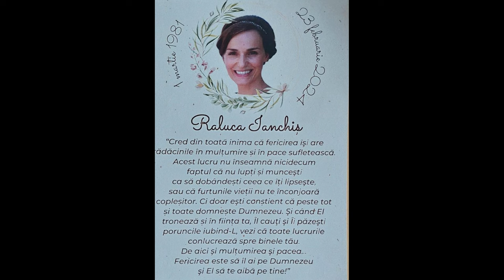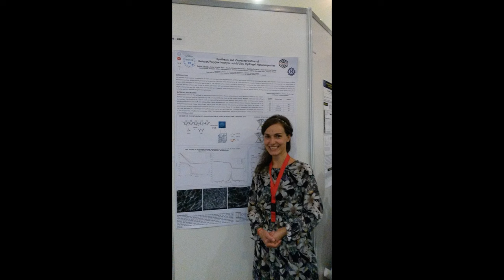In memoriam - Raluca Ianchiș | Mihai Mocanu | Andrei Sârbu | Actualitatea în obiectiv